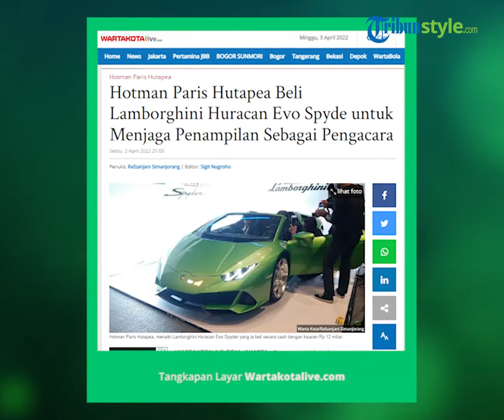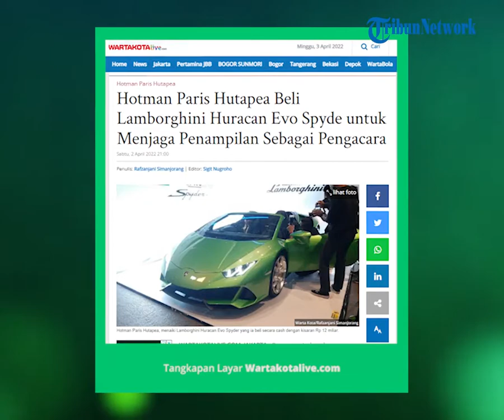Bukan untuk Pamer, Ini Alasan Hotman Paris Beli Lamborghini Keluaran Terbaru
TRIBUN-VIDEO.COM - Pengacara terkenal Hotman Paris Hutapea kembali menambah koleksi mobil mewah jenis Lamborghini.

Seusai mempunyai dua unit Lamborghini, pengacara kondang itu membeli Lamborghini keluaran terbaru, yakni Lamborghini Huracan Evo Spyder berwarna hijau.

Bersama sejumlah asisten pribadinya, Hotman Paris memperkenalkan mobil pabrikan Italia ini di Robot&Co Pasific Mall Place, SCBD, Jakarta Selatan, Sabtu (2/4/2022).